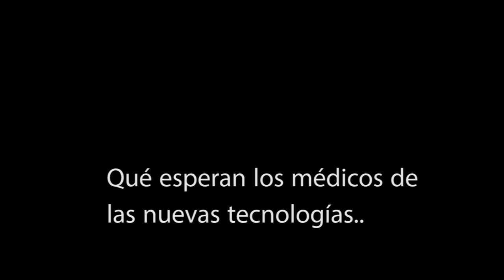Móviles que avisan cuándo ir al médico: el futuro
El profesor doctor Arturo Fernández-Cruz se encontraba en una cena junto con Bill Gates. Tras ese encuentro, el médico tiene claro que el futuro de la medicina y el éxito en los tratamientos dependerá de las nuevas tecnologías: ¿móviles que avisan cuándo ir al médico? ¿Por qué no?

La charla tuvo lugar en el Seminario Internacionl de Periodismo y Medio Ambiente (SIPMA2013) celebrado en Córdoba, España, promovido por @ENRESA y Divulga.